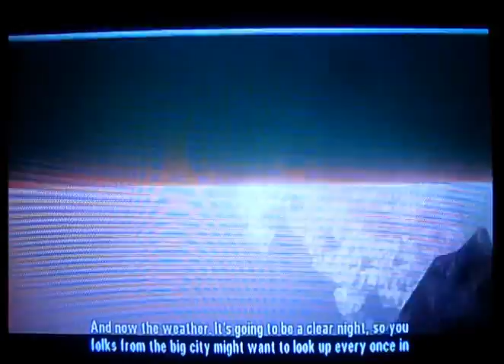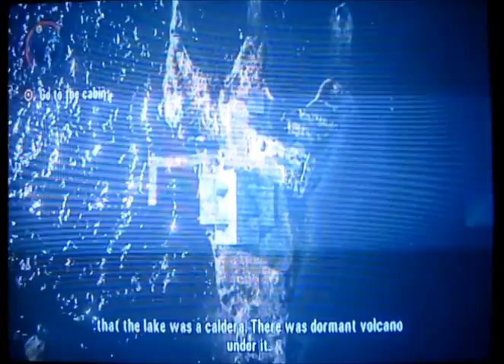Alan Wake #2 | They Took Away My Wife!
Welcome back, guys. I just finished this play-through last night, but I noticed Jose might be having some processing problems, so I waited. But here it is! The second Alan Wake!
-MTK out.